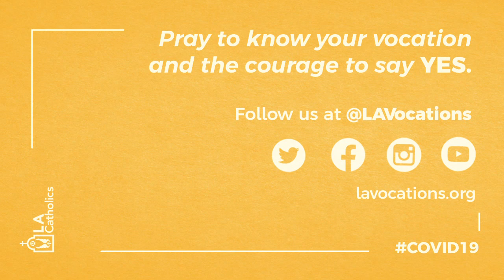Lent reflection with Fr. Mike I Monday of Holy Week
Fr. Mike offers his daily reflection for Catholic students and families.

Follow us at @lavocations on Facebook, Twitter, Instagram, and YouTube.